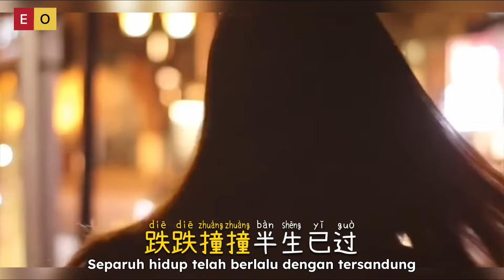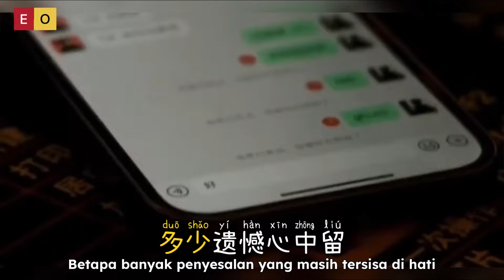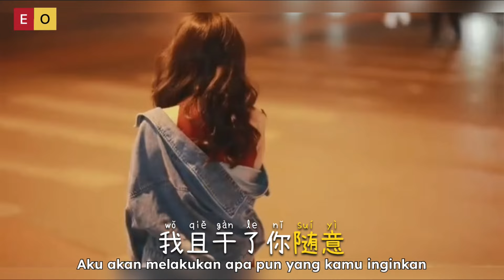人间这一遭 • Ren Jian Zhe Yi Zao • 木杰 • Sekali Didunia Ini • This Life in The World • Lirik Indonesia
Ren Jian Zhe Yi Zao • 人间这一遭 • 木杰 • Sekali Didunia Ini • This Life in The World • Lirik Indonesia

时光匆匆地走啊走
可曾为谁而停留
多少光阴似水东流
却带不走哀与愁

岁月无声地偷啊偷
偷偷染白了少年头
跌跌撞撞半生已过
多少遗憾心中留

人生这一杯酒啊
只要一喝就上头
百般滋味皆入口
烂醉红尘才方休
人生这一杯酒啊
醉在其中怎看透
我且干了你随意
人间一遭已足够